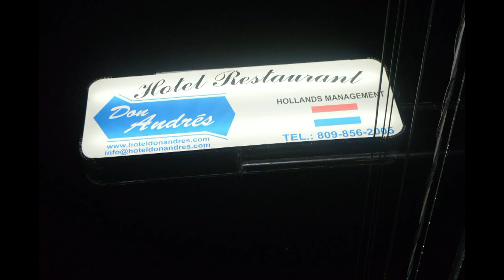halloween in don andres met 4M@Cary